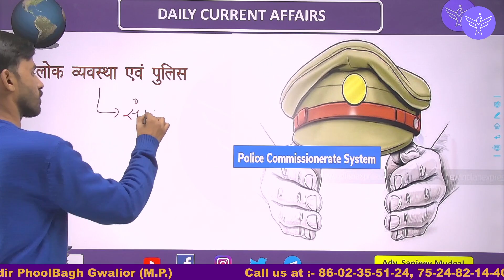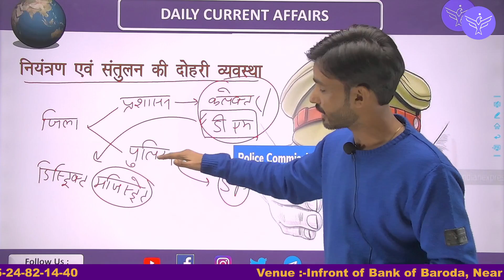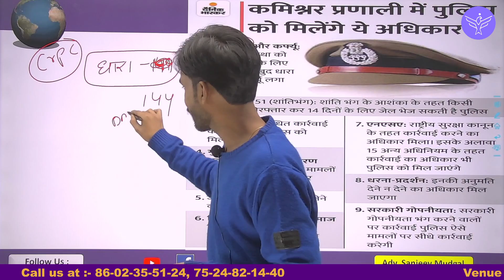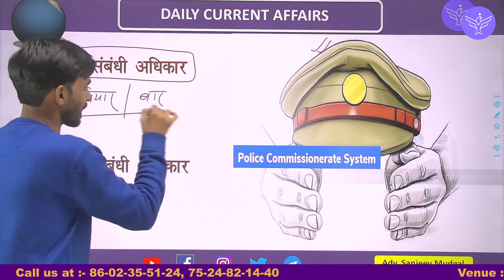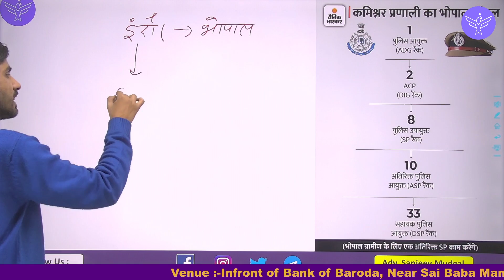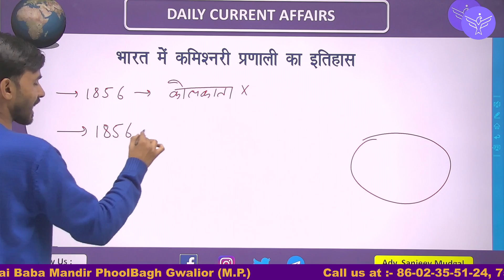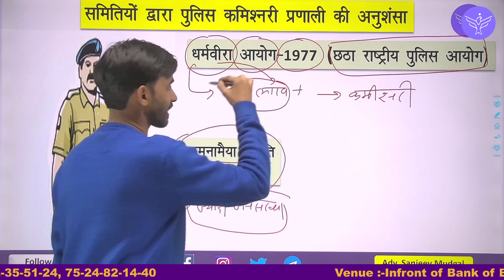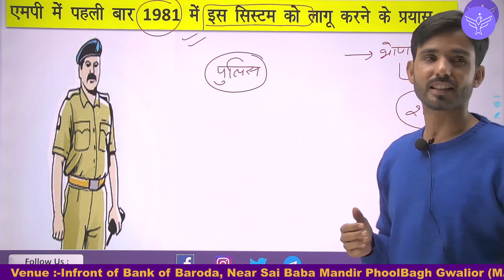मध्य प्रदेश में पुलिस कमिश्नर प्रणाली प्रारम्भ || अब कलेक्टर नहीं रहे किसी काम के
मध्य प्रदेश में पुलिस कमिश्नर प्रणाली प्रारम्भ || अब कलेक्टर नहीं रहे किसी काम के  || By- SANJEEV SIR

SANJEEV SIR  is one of the top educators for UPSC & MPPSC with over 8+ years of teaching experience.